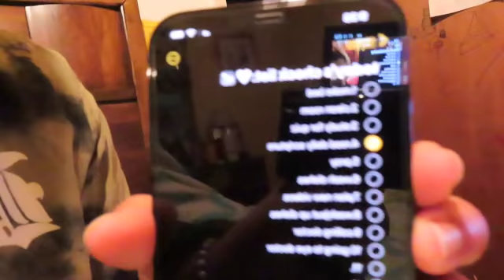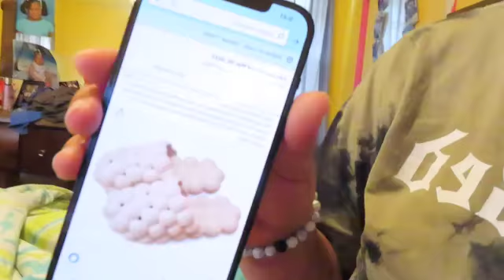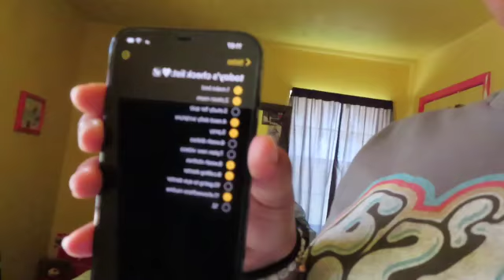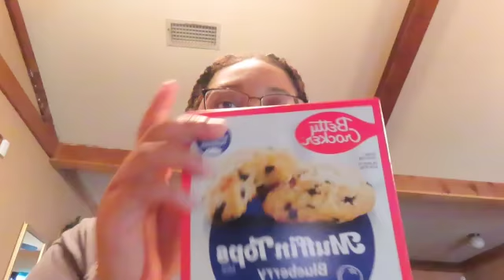Completing everything on my to-do list!!☑️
socials~
snap @jadaqly.nn
business tiktok @madebyjlynn_
business instagram @madebyjlynn_

stay blessed & positive🤟🤍